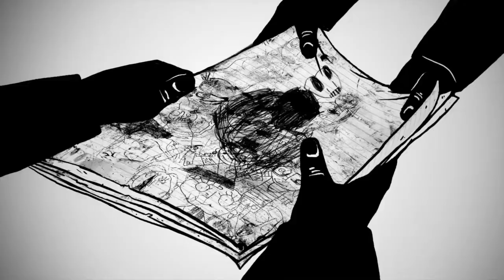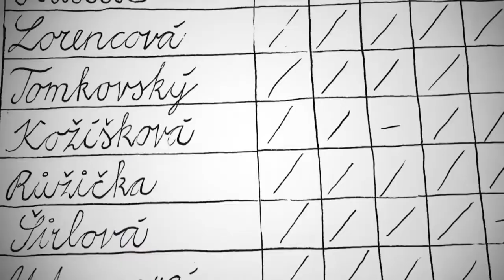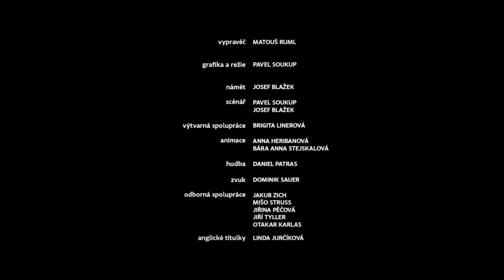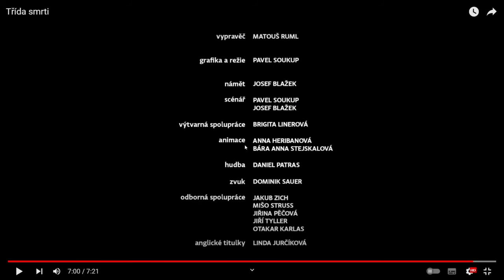dívám se na třída smrti